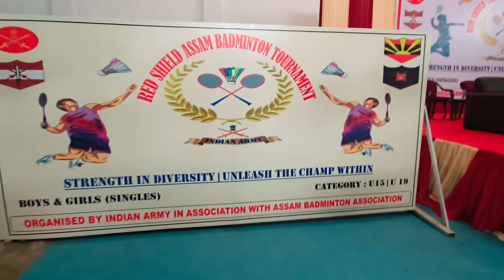2nd Red Shield Assam Badminton 🏸 Tournament || Opening Ceremony|| PM Pallabi's vlogs